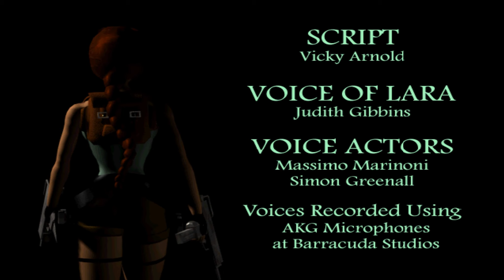Let's Play Tomb Raider II - The Golden Mask - 18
▼Marko auf der Jagd nach dem verschwindorten Secret.
▼Wenn ihr zufällig etwas über Amazon kaufen wollt, tut das bitte über diesen Link. So könnt ihr TailsGaming ohne zusätzliche Kosten unterstützen